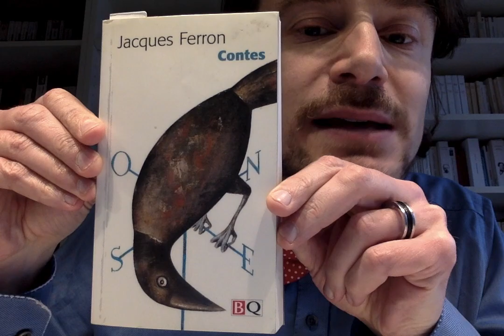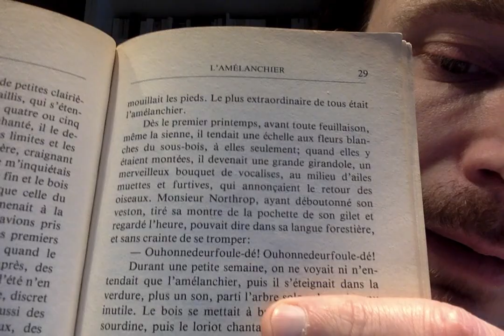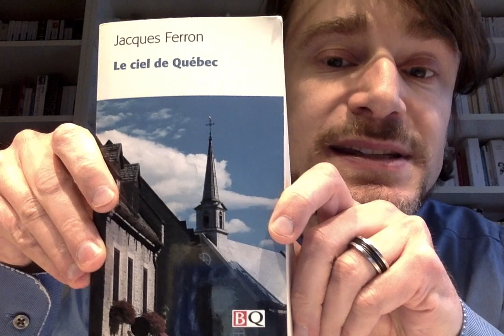Jacques Ferron - Un métier incertain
Sébastien Lamarre vous présente un écrivain qui fait partie de sa famille, Jacques Ferron.